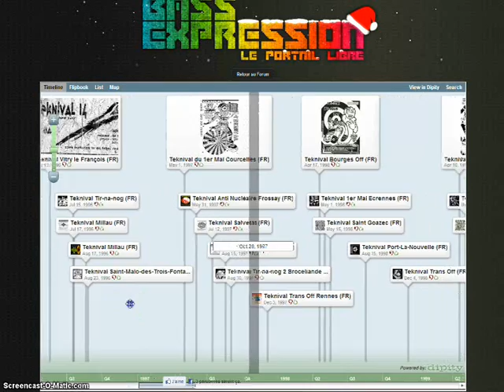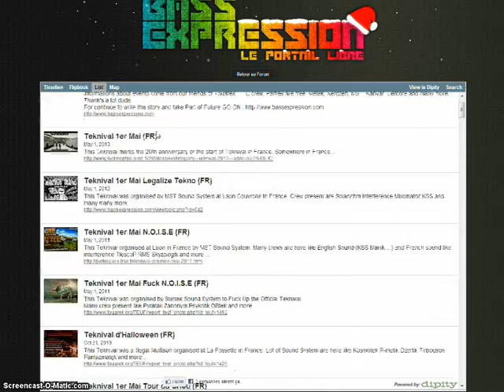1993 - 2013 - 20 ans de Teknival sur une Timeline interactive - Par Bass Expression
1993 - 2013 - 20 ans de Teknival sur une Timeline interactive - Par Bass Expression